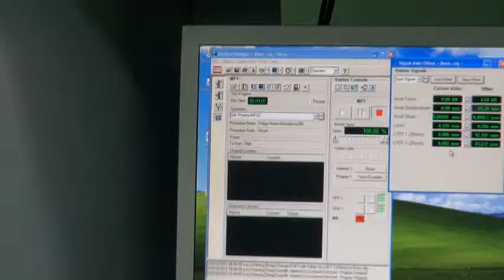Ensayo fatiga viga concreto